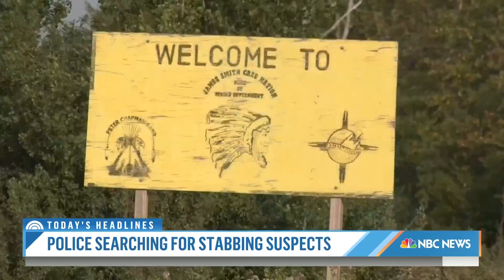Manhunt For 2 Suspects Underway After Stabbing Spree In Canada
Police are searching for two suspects after ten people were killed and 15 others hospitalized in a series of stabbings in Canada's Saskatchewan province.